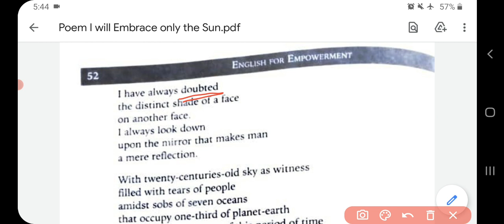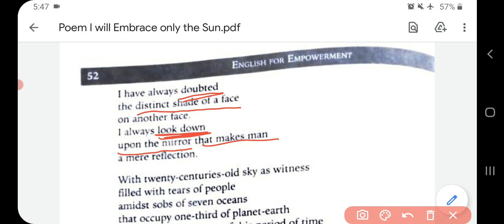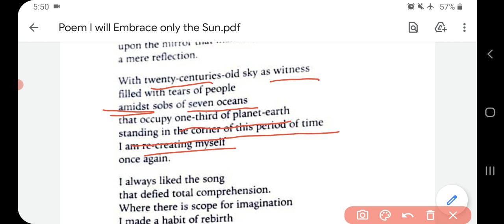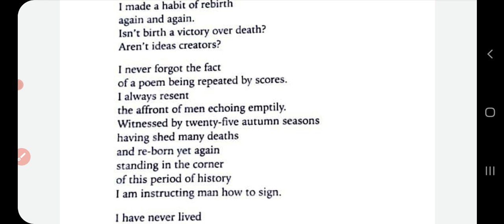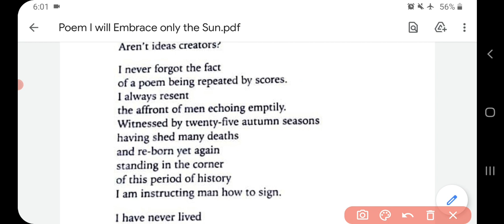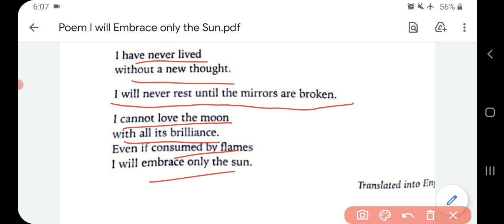Poem: I will Embrace only the Sun